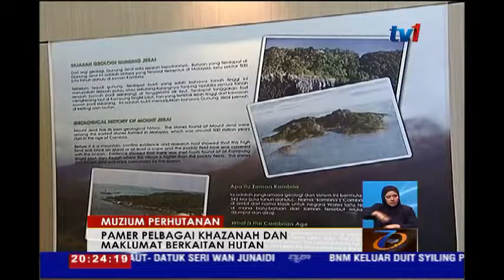MUZIUM PERHUTANAN - PAMER PELBAGAI KHAZANAH & MAKLUMAT BERKAITAN HUTAN [29 MEI 2016].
Lazimnya masyarakat mengetahui muzium  tempat menyimpan artifak bersejarah.
Namun tidak ramai yang mengetahui mengenai Muzium Perhutanan yang mempamerkan pelbagai khazanah dan maklumat berkaitan hutan